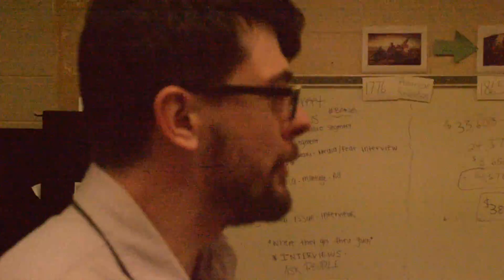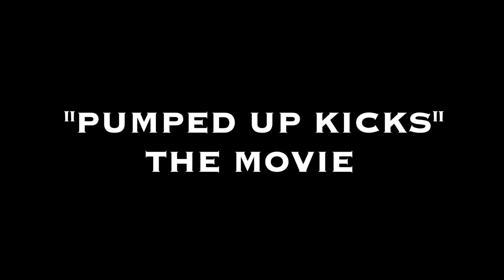"Pumped up Kicks"